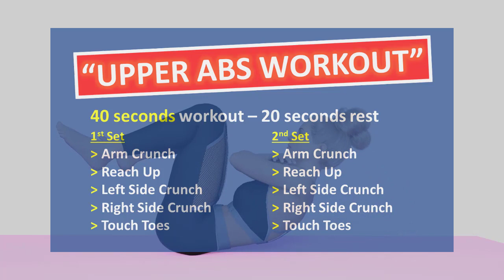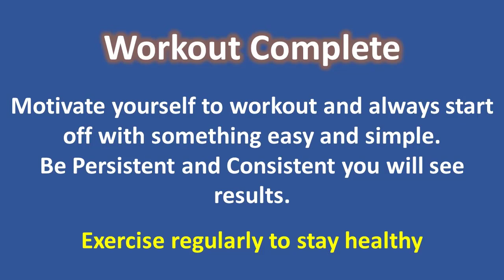10 Minute Upper Abs Workout at Home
10 Minute Upper Abs Workout at Home

In this video, we will be doing 10 minute workout to target the upper abdominal muscles. Each exercise is 40 seconds and rest for 20 seconds. It is suitable for beginner and you can do it in anywhere because it does not require and equipment. Do it at your own pace and not on the repetition, just focus on how well you're doing.

Video contents :-
00:00 - 10 Minute Upper Abs Workout at Home
00:45 Arm Crunch
01:45 Reach Up
02:45 Left Side Crunch
03:45 Right Side Crunch
04:45 Touch Toes
05:45 Arm Crunch
06:45 Reach Up
07:45 Left Side Crunch
08:45 Right Side Crunch
09:45 Touch Toes

TubeBuddy - To manage, optimize and grow your youtube channel